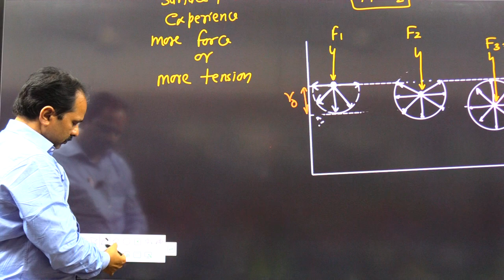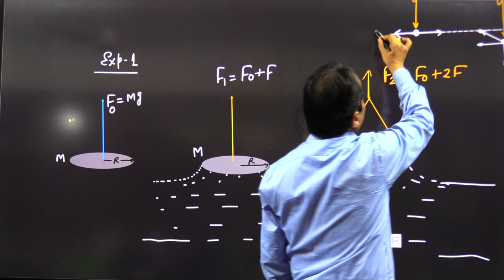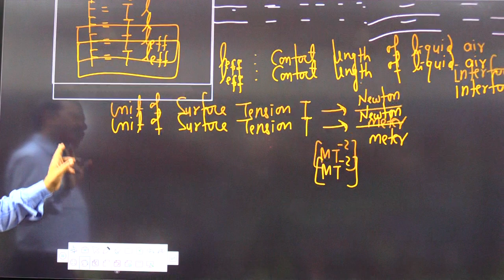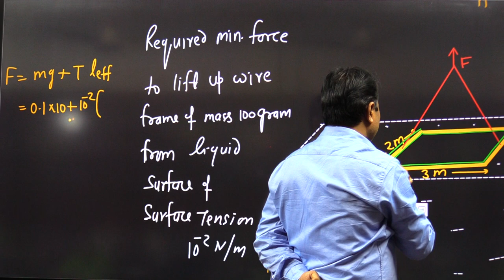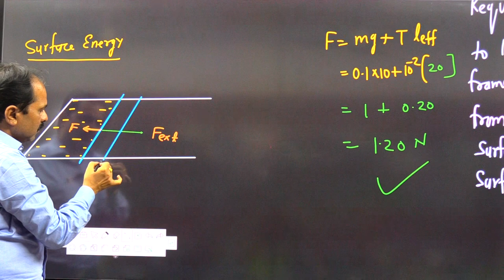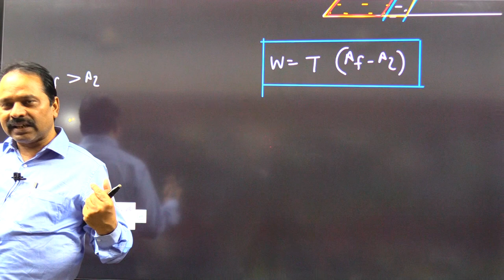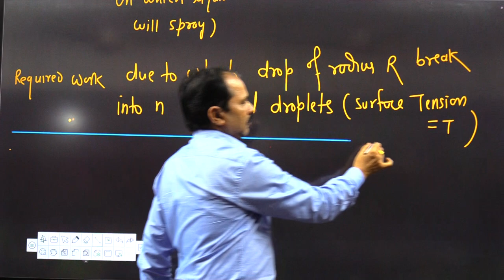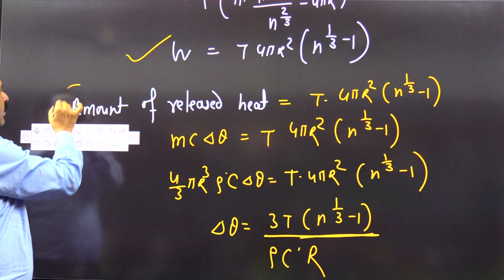Surface Tension Viscosity Part-03||Pandey Classes Praygraj online on youtube